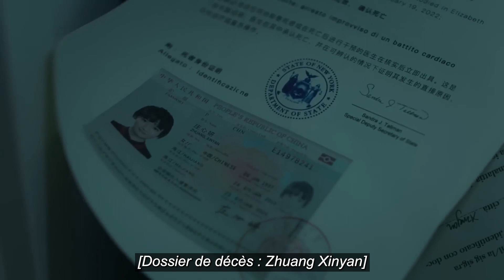Mon Homme Mortel | L'amour véritable | My Lethal Man | Li Mo Zhi , Fan Zhi Xin | 对我而言危险的他